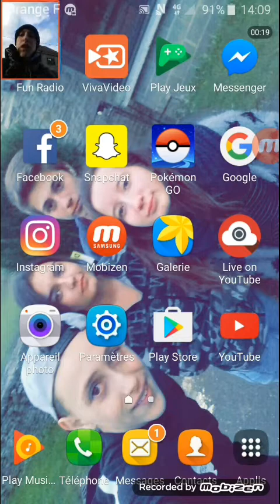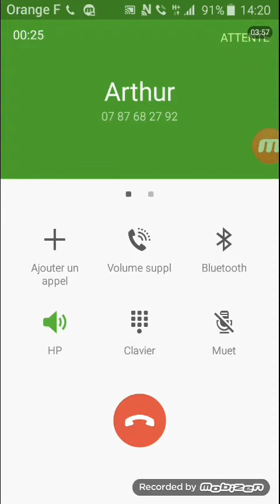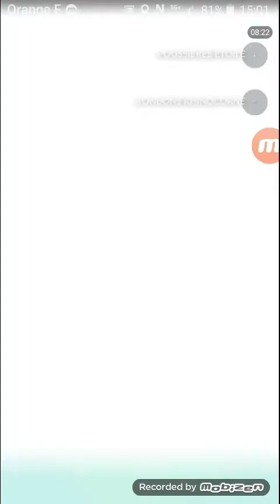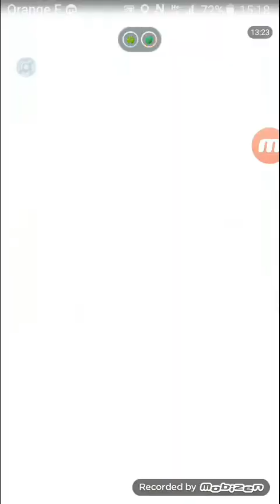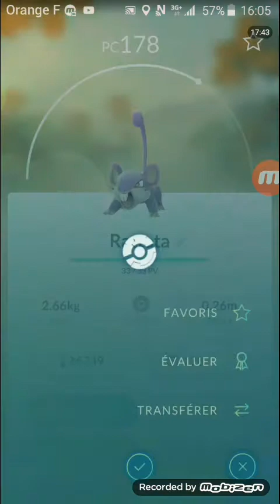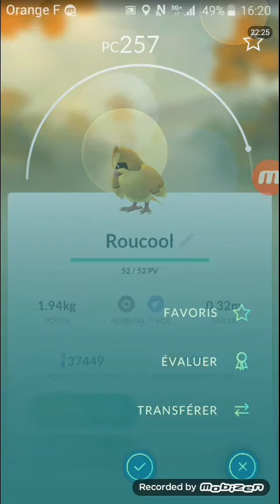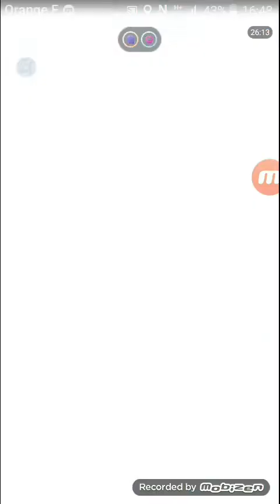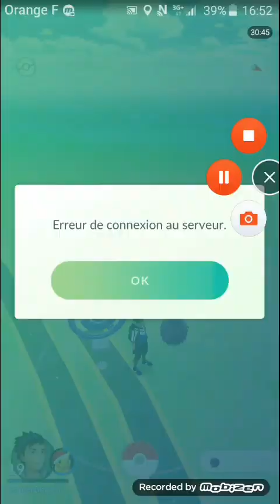Pokemon go je l'ai enfin